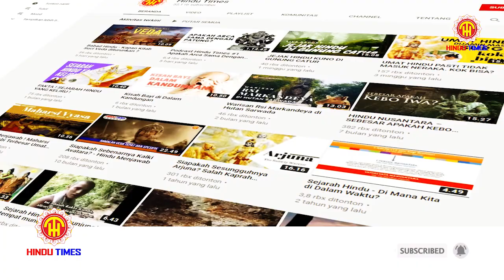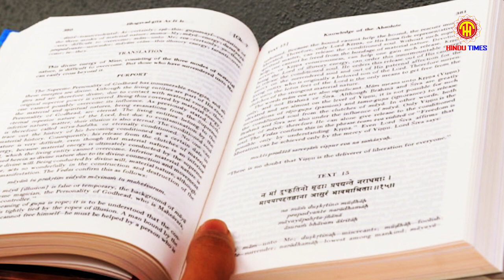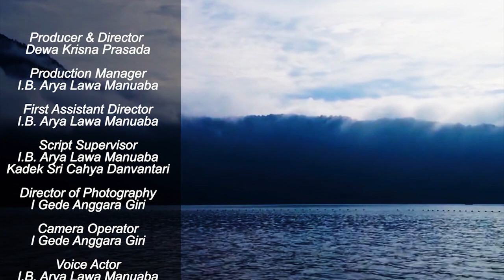HANTU DAN MAKHLUK HALUS MENURUT KITAB SUCI VEDA - HINDU TIMES INFO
Om Swastyastu
Banyak fenomena ganjil yang melibatkan makhluk-makhluk tak kasat mata. Peristiwa KKN di Desa Penari, contohnya, yang masih menyimpan misteri sampai saat ini.

Keberadaan makhluk halus selalu jadi misteri yang menarik untuk dibahas. Dalam video kali ini, Hindu Times akan membahas tentang keberadaan makhluk-makhluk halus sesuai dengan penjelasan Kitab Suci Veda.

Apabila Anda memiliki pertanyaan tentang konten-konten kami, atau tentang pengetahuan Veda, Anda bisa mengunjungi Instagram kami @hindutimes.id dan memposting pertanyaan Anda di inboks.